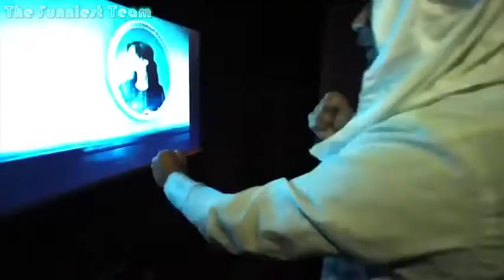2020 Amazing Funny Horror Pranks Video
horror movie,
horror stories,
horror games,
horror video,
horror music,
horror movie hindi,
horror animation,
horror audiobook,
horror animated stories,
horror asmr,
horror ambience,
horror animation hindi tv,
horror animal crossing,
horror art,
a horror movie,
a horror story,
a horror roblox story,
a horror game,
a horror holiday,
a horror map in fortnite,
a horror film,
horror bangla movie,
horror bollywood movies,
horror books,
horror bangla cartoon,
horrorbabble,
horror bro,
horror battle music,
b horror movies on netflix,
b horror movies on amazon prime,
horror cartoon,
horror clips,
horror cartoon bangla,
horror comedy,
horror channel,
horror comedy movies,
horror cypher,
horror challenge,
c horror movies,
studio c horror,
sundar c horror movies,
cookie swirl c horror,
studio c horror story,
studio c horror romance,
yesha c horror,
control c horror movie,
horror daycare,
horror drama,
horror diary,
horror drawing,
horror dance,
horror dvd collection,
horror dantdm,
horror daz games,
d horror game,
d horror movie,
d horror story,
d horror show,
c i d horror episodes,
lily d horror movie,
d&d horror campaign,
d&d horror music,
horror english movie,
horror elevator,
horror edits,
horror express,
horror episode,
horror english,
horror escape room,
horror effects,
e horror movie,
e horror movie malayalam,
e horror movie trailer,
e horror movie trailer in hindi,
e horror movie review,
e horror movie story,
horror full movie,
horror film,
horror frog,
horror funny videos,
horror full movies english,
horror face,
horror full movie tagalog,
horror from the deep osrs,
f horror movies,
f horror story,
t a f horror story,
t a f horror,
v.h.f horror movie,
t a f horror movies,
c i d horror episode,
t a f horror cartoon,
horror gacha life,
horror gameplay,
horror games 2020,
horror games on roblox,
horror glmm,
horror games ps4,
horror games pc,
g horror show,
g horror movies,
g horror show music,
g horror show episodes,
g horror show serial,
g horror so,
parle g horror story,
alex g horror house,
horror hospital,
horror hindi movies,
horror history,
horror house,
horror hospital 2,
horror hindi,
horror hotel,
horror hospital 3,
h horror stories,
h horror movies,
h horror video,
h horror movies in hindi,
h horror film,
kon h horror,
koi hai horror,
m h horror station,
horror island,
horror indian movies,
horror in video games,
horror instrumental,
horror in biggs,
horror ice cream,
horror in me,
horror images,
i horror movie,
i horror game,
i horror story,
i horror full movie,
i horror movie hindi dubbed,
i horror game full story,
i horror game video,
it horror clown,
horror jumpscare,
horror joker,
horror jessica soho,
horror joker movie,
horror jokes,
horror jumpscare sound effect,
horror jollibee,
horror jazz,
j horror game,
j horror review,
j horror 2020,
j horror music,
j horror tv,
j horror anthology legends,
j horror reaction,
j horror trailers,
horror kiss,
horror kahani,
horror kids,
horror kahaniya,
horror korean movie,
horror kiss game,
horror kmjs,
horror kids movies,
k horror movie,
k horror games,
k horror drama,
k horror full movie,
rated k horror,
rated k horror movie,
red ted k horror,
rated k horror hospital,
horror love story,
horror live,
horror lifetime movies,
horror laugh,
horror lofi,
horrorland,
horror love,
horror live stream,
l horror stories,
l horror movie,
l horror stories in hindi,
l horror movies 2019,
big l horrorcore,
pamana. l. horror,
project l horror game,
tbl horror,
horror movie english,
horror movies 2019,
m horror movie,
m horror stories,
t i m horror characters,
3am horror challenge,
horror 3am,
m&m horror commercial,
3am horror games,
3am horror story,
horror night,
horror natok,
horror new movie,
horror nightcore,
horror noises,
horror noire,
horror natok bangla,
horror nights universal studios,
horror of dracula,
horror of our love,
horror of the deep,
horror of party beach,
horror ost,
horror on netflix,
horror of dracula trailer,
horror of dracula 1958,
o horror de dunwich,
o horror sarai,
o horror o drama a tragédia,
o horror o horror,
m j o horror,
to tocando o horror,
o circo dos horrores,
o horror de amityville,
horror pranks,
horror pantomime,
horror podcast,
horror pictures,
horror piano,
horror portals,
horror pops,
horror pic,
pt horror game,
p horror movies,
pt horror,
pt horror game trailer,
pt horror game no commentary,
pt horror game gameplay,
pt horror game full,
pt horror game pc,
horror quiz,
horror quotes,
horror queen,
horror quest,
horror quarantine,
horror queers,
horror quiz game,
horror quarantine stories,
q horror movie,
fuji q horror hospital,
the boyz q horror,
persona q horror,
maggie q horror movie,
rocky horror q and a,
team horror q and a,
sheekadii horror q,
horror ringtone,
horror roblox games,
horror roblox,
horror reaction,
horror room,
horror roblox story,
horror review,
horror rides,